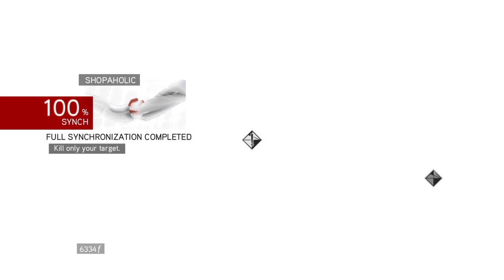Assassin's Creed: Brotherhood #3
AC - (The Ezio Collection) - Brotherhood #3

My Playthrough of Assassin's Creed: Brotherhood - (PS4) no commentary.